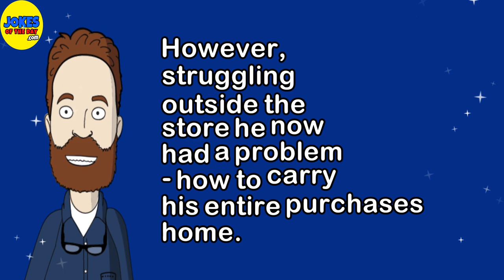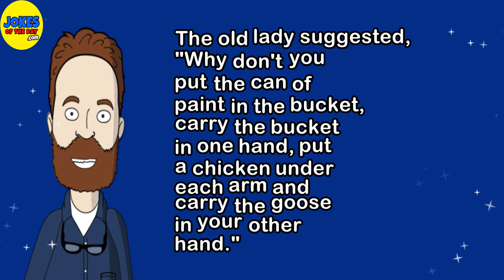Funny Adult Joke: The farmer was walking her home, when he said to take a shortcut down the alley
🤣 A funny joke that'll make you laugh out loud! - The funniest jokes, humor & comedy ever told! 🤣

👇 Read The Funny Joke 👇
A farmer stopped by the local mechanics shop to have his truck fixed.

They couldn't do it while he waited, so he said he didn't live far and would just walk home.

On the way home he stopped at the hardware Store and bought a bucket and a gallon of paint.

He then stopped by the feed store and picked up a couple of chickens and a goose.

However, struggling outside the store he now had a problem - how to carry his entire purchases home.

While he was scratching his head he was approached by a little old lady who told him she was lost.

She asked, "Can you tell me how to get to 1603 Mockingbird Lane?"

The farmer said, "Well, as a matter of fact, my farm is very close to that house, I would walk you there but I can't carry this lot."

The old lady suggested, "Why don't you put the can of paint in the bucket, carry the bucket in one hand, put a chicken under each arm and carry the goose in your other hand."

"Why thank you very much," he said and proceeded to walk the old girl home.

On the way he says, "Let's take a short-cut and go down this alley. We'll be there in no time."

The little old lady looked him over cautiously then said, "I am a lonely widow without a husband to defend me. How do I know that when we get in the alley you won't hold me up against the wall, pull up my skirt, and have your way with me?"

The farmer said, "Holy smokes lady! I'm carrying a bucket, a gallon of paint, two chickens, and a goose. How in the world could I possibly hold you up against the wall and do that?"

The old lady replied,

"Set the goose down, cover him with the bucket, put the paint on top of the bucket, and I'll hold the chickens."